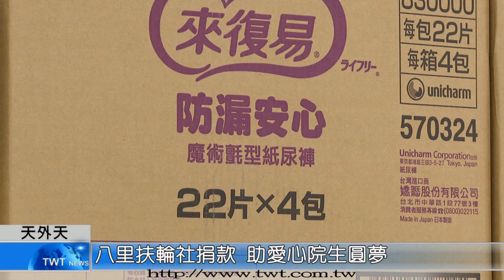天外天新聞1091026 04八里扶輪社捐款 助愛心院生圓夢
八里扶輪社號召國際扶輪3490地區北一分區友社，一起到八里愛心教養院進行聯合社會服務，八里扶輪社更是捐贈價值十二萬多元的生活物資，及十萬元的圓夢旅遊基金，和院生一同出遊。